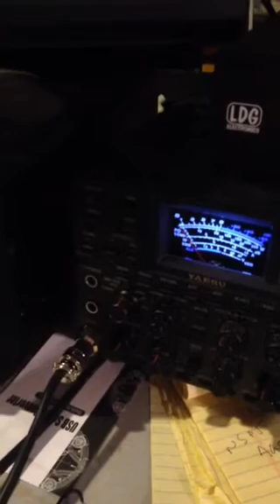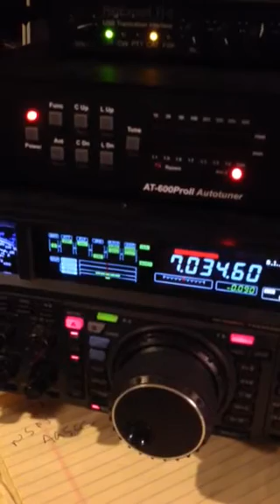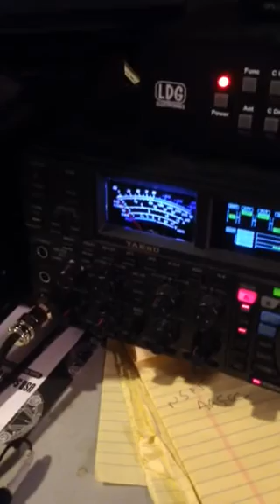Hank's pile up N8XX